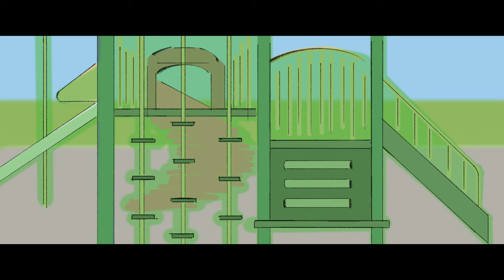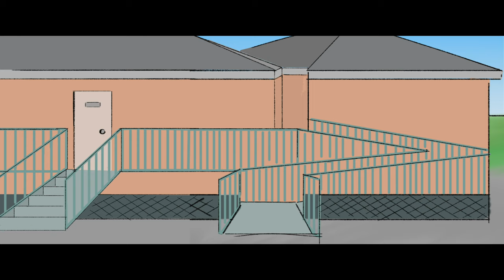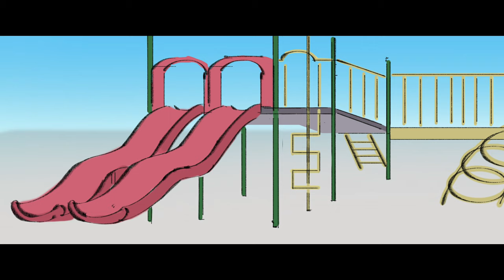Recess is Pretty Fun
I had lots of fun during recess. It sure is tasty. Lemme know what you think of recess in the comments :)